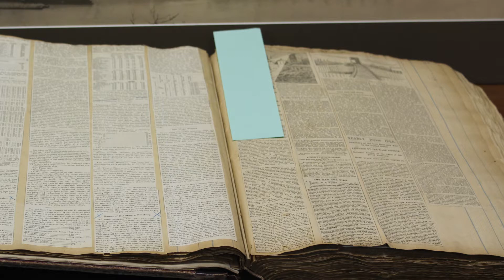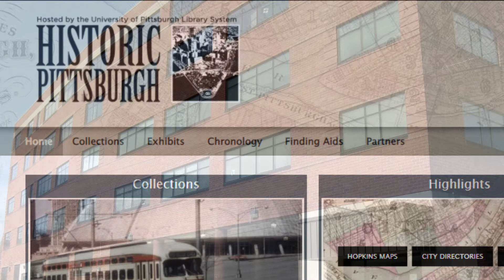(Updated) Archives: A Link to the Past | The History of the Hill District Clearances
This is the updated (HD) version of a video I made a few months ago.

In this video I will examine the value of archival photographs by telling the story of the Hill District.  I will discuss the prosperity achieved by the neighborhood during the early 20th century and explain how it all crumbled following World War II.

Chapters
00:00 Visiting the Archives
02:35 Rise of the Hill
04:30 Fall of the Hill
07:15 Conclusion

Sources

Whitaker, Mark.  Smoketown: The Untold Story of the Other Great Black Renaissance.  Simon & Schuster Paperbacks, 2019.

Hopson, W. S., Dorsey, L. L., & Moore, B. L. (n.d.). The History & Legacy of Bethel African Methodist Episcopal Church. Bethel AME Church.

WTAE. (2021, November 22). Pittsburgh's New Park over I-579 connects downtown with Lower Hill District. WTAE.

WTAE. (2021, October 11). Salem's market chosen to open new grocery store in Hill District. WTAE.